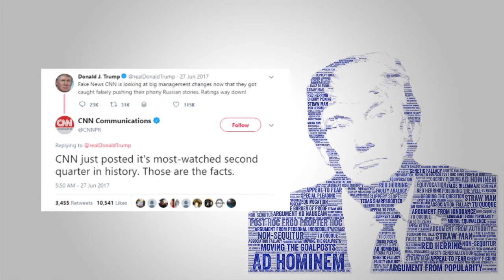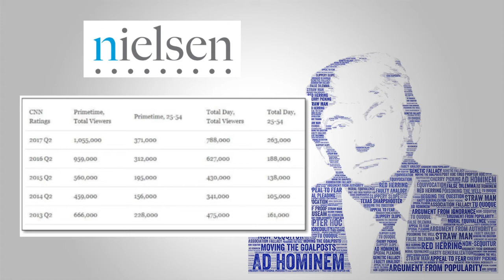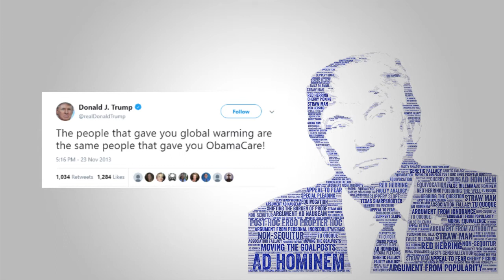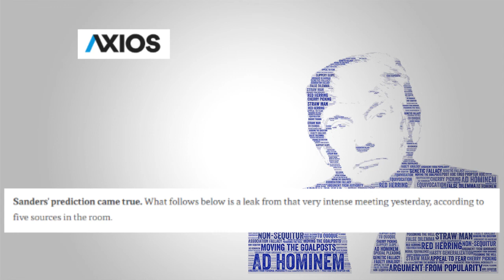Genetic Fallacy - The Fallacious Trump Podcast Episode 001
Welcome to Fallacious Trump, the podcast where we use the insane ramblings of a tiny-handed narcissist to explain logical fallacies.

In the first episode we explore the Genetic Fallacy, with examples from Trump talking about Judge Gonzalo Curiel, Obamacare and global warming, and we discuss the difference between committing the genetic fallacy and considering the source like a good skeptic.

In Mark's UK Politics Corner we look at Boris Johnson's accusations against Russia in the Skripal affair.

In The Fallacy in the Wild, we check out examples from Friends and South Park.

Jim and Mark go head to head in Fake News, the game where Mark has to guess which of three Trump quotes Jim made up.

And finally we talk about the leaks coming out of the White House and round up some of the other crazy Trump stories from the past week.